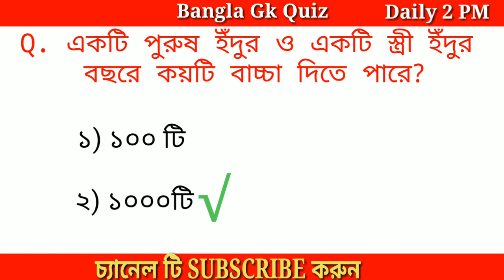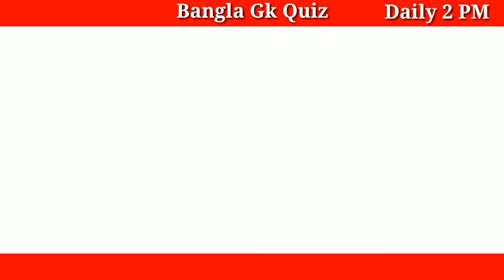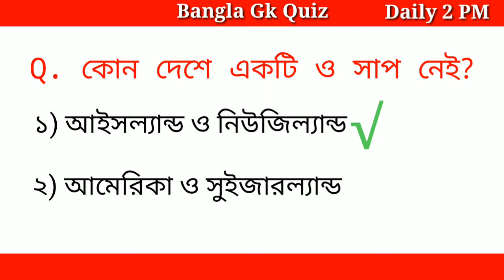15 Bengali Importent Gk / Gk In Bengali / Bangla Gk Quiz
About Video -
15 Gk In Bengali / bengali General Knowledge / Iq Test/Bangla Gk Quiz

Hello friend
Bangla gk quiz চ্যানেলে তোমাদের সবাই কে স্বাগত ।
Friend আজকের ভিডিও টি তে আমরা নিয়ে এসেছি 40 টি গুরুত্বপূর্ণ  প্রশ্ন ও তার উত্তর।
অনুরোধ রইল  ভিডিও টি শেষ পর্যন্ত দেখার আশা করি অনেক কিছু জানতে পারবে।
ভিডিও টি ভালো লাগলে একটা লাইক করুন  ও বন্ধুদের সাথে ভিডিও টি শেয়ার করুন

Your queries -
  Bangla gk prosno uttor
Bangla quiz uttor
Gk in bengali
sadharon gyan prosno uttar
bengali question answer
bangla iq test
Bangla gk quiz
Importent question answer in bengali
কুইজ প্রশ্ন উত্তর
 প্রশ্ন উত্তর
genarel knowledge Question